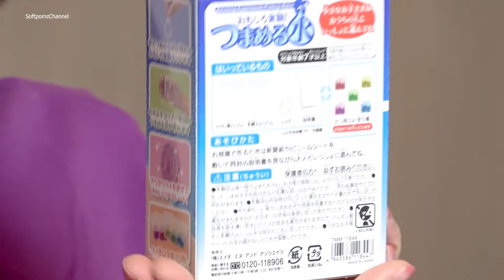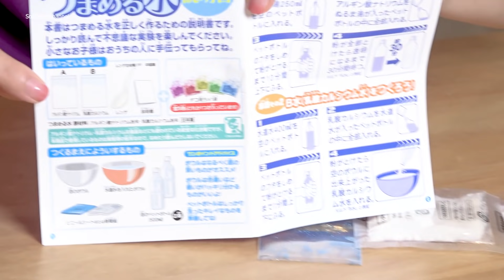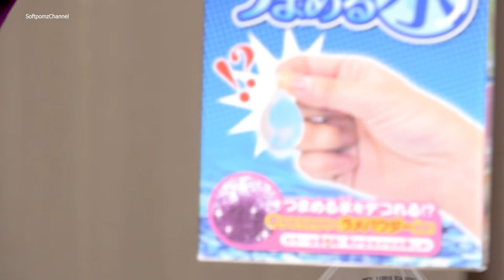ซอฟรีวิว: หยิบน้ำด้วยมือเปล่า!?【Japan water picking toy】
เห้ยยยย!! นี่มัน...ปั้นน้ำเป็นตัวววว 55555 มาดูกันว่า ซอฟจะหยิบหยดน้ำด้วยมือเปล่าขึ้นมาได้ยังไง กดดูไปพร้อมๆกันเล้ยยย